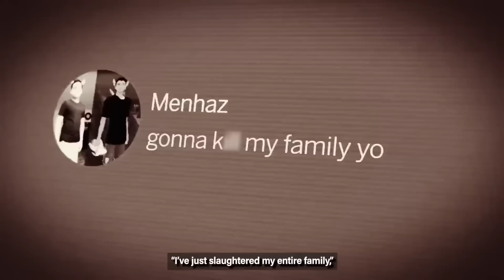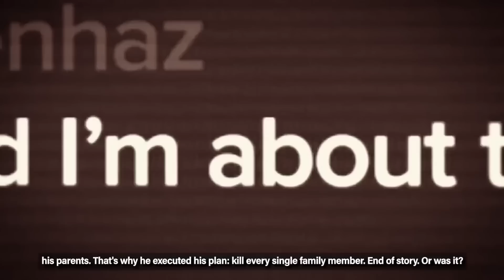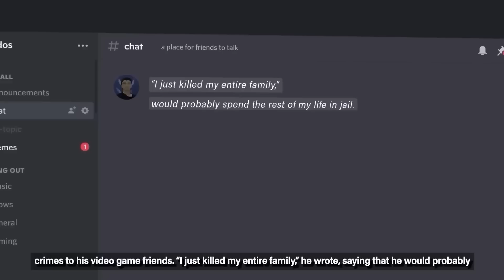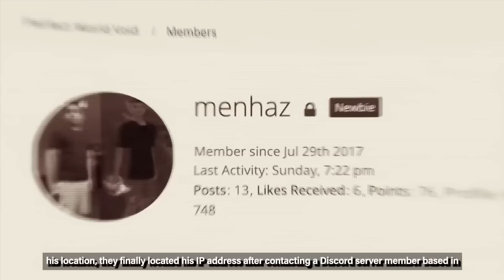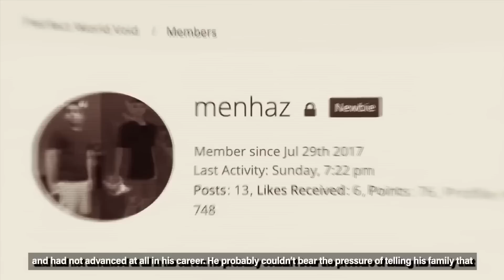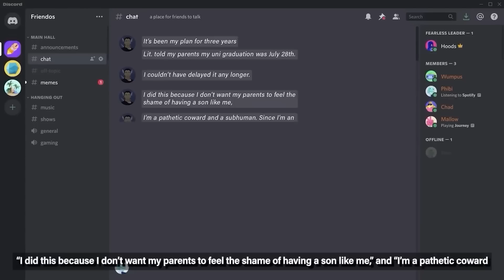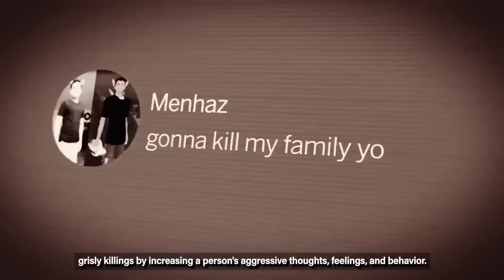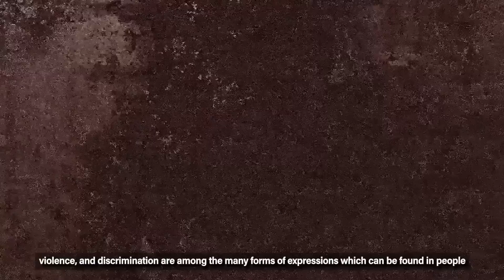Killer Confesses To Murder On Discord..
Often when we discuss true stories on this channel, the victims are usually strangers. At times, the victims are targeted based on specific prejudice, while at other times, it's purely done out of a desire to claim the lives of others. In today’s story, the victims are the immediate family members of the murderer.
“I’ve just slaughtered my entire family,”
This is what 23-year-old Mehnaz Zaman posted on Discord, an online gaming community, after brutally murdering 4 of his family members in a nine-hour span.
Menhaz was brought up in a loving Bangladeshi family with high hopes for him. They brought him up and gave him a quality education to establish himself as a qualified engineer in Canada.
But things turned wrong when Menhaz failed college and lied to his family about attending the university for his mechanical engineering degree. The story of Menhaz revolves around lies, depression, and an unhealthy obsession with the online world.
Welcome to another episode of Twisted Minds, where we uncover the most dangerous and ruthless minds worldwide who leave us wondering, “why?” Today, we will be uncovering the case of Mehnaz Zaman.
Let’s then uncover what led him to commit such a horrendous crime. This episode is surely going to send chills down your spine!